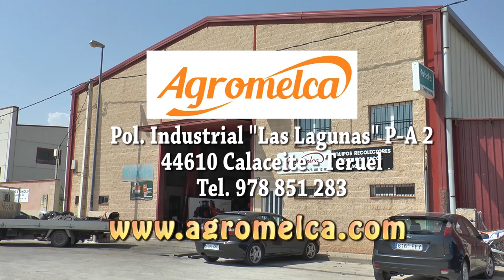Chupinazo Fiestas Calaceite 2018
A manguerazo limpio reciben en Calaceite el comienzo de las fiestas. El chupinazo ha dado comienzo a las doce del mediodía del 14 de agosto y cientos de vecinos y visitantes han recorrido las calles bajo cubos de agua regados con buena sangría y buen ritmo de charanga.